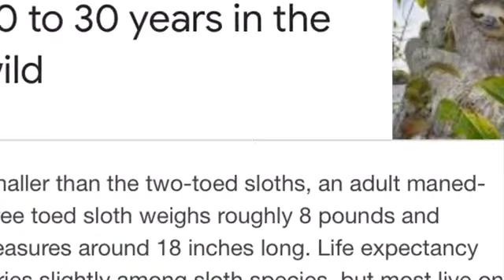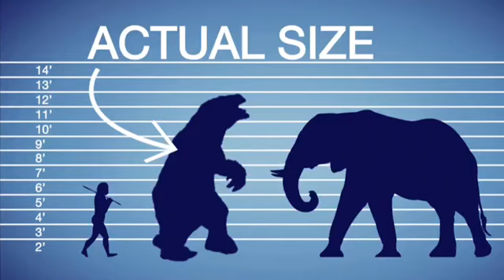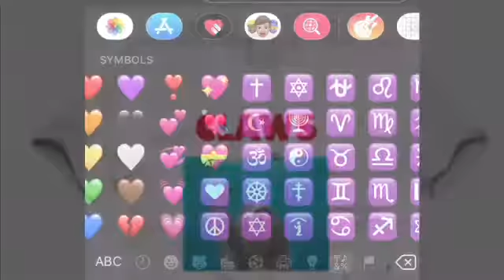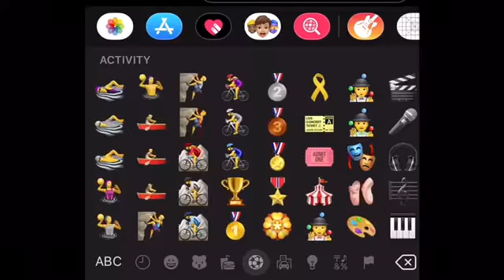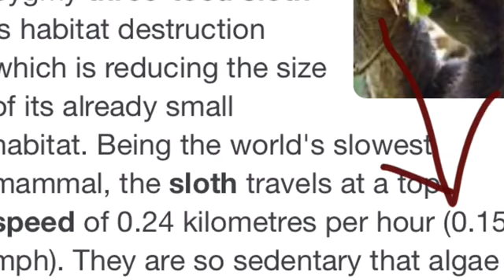Three toed sloth! 🦥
Love 💚💚💚 this new emoji! 🦥
Other new emojis! 👉🏼 🦧🦒🦘🐕‍🦺🦮🦦🦚🐓🦩🕊🐇🦨🪐🌫🧆🥙🥗🍲🦪🧃🍾🧊🧂🛹🛰🧬🕳🗝🔑💓💗💞